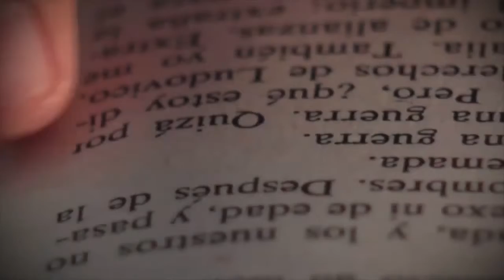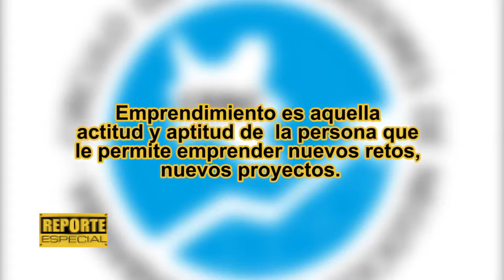Reporte Especial (Recreación Proactiva vesves Eventos)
Una producción para Televisión Universitaria (TVU- UMSS) Dirección: Jheyson Aguilar Hinojosa. Cámara y Post-Producción: Ibis Jafet Navarro Quiroga. .

Video promociona 2017, Actores Carlos Mendoza, Nicolás, Shirley Echalar Ch., Danna Mireya Rodriguez Canedo, Producción Recreación Proactiva - Ronald Apaza Siles.

Equipo de Trabajo de Recreación Proactiva: Ronald Apaza Siles, Carlos Mendoza, Nelsón Aguilar, Pablo Valdivia, Nicolás Linares López, Shirley Echalar Chavarria, Danna Rodriguez Canedo,.